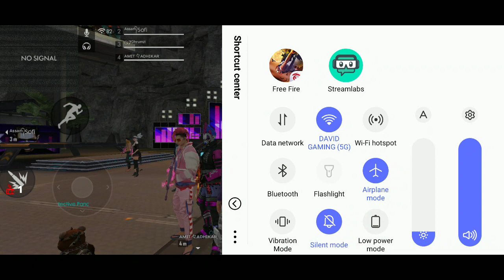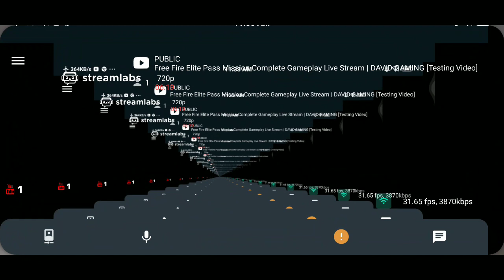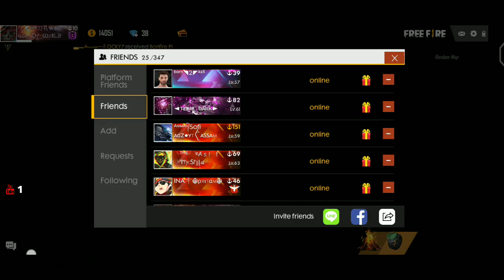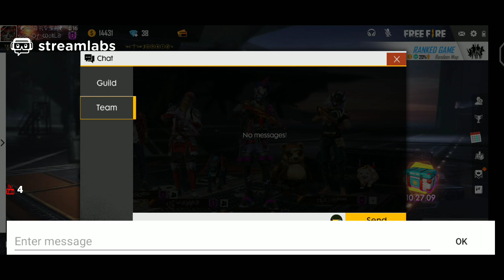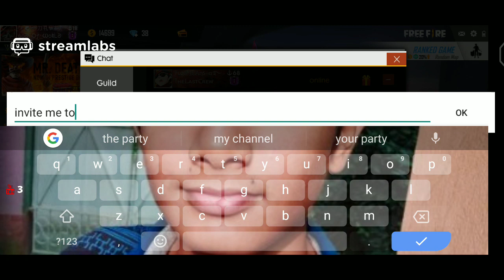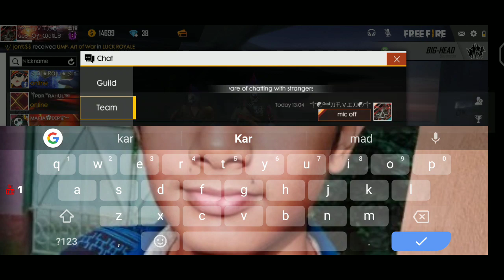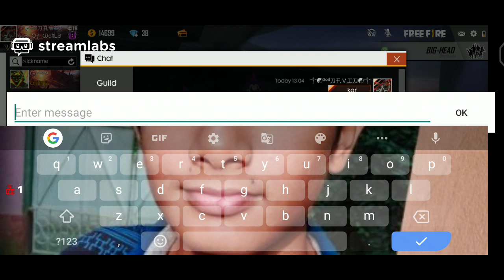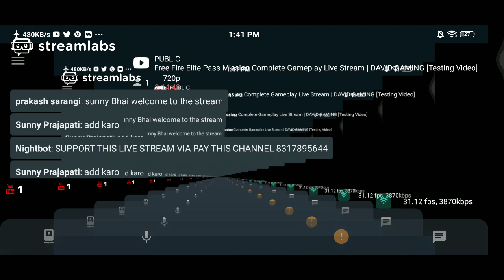Free Fire Elite Pass Mission Complete Gameplay Live Stream | DAVID GAMING [Testing Video]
🎥📸JOIN DAVID GAMING FACEBOOK GROUP AND UPLOAD FREE FIRE RELATED VIDEOS & PICTURES📸🎥

👥JOIN DAVID GAMING DISCORD SERVER GROUP TO CHATTING, TALKING AND DISCUSSION👥